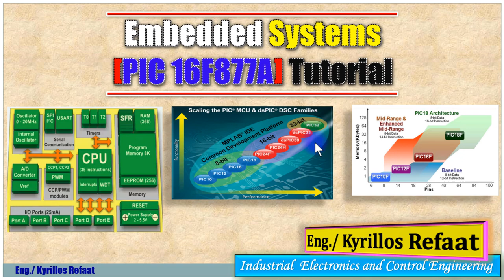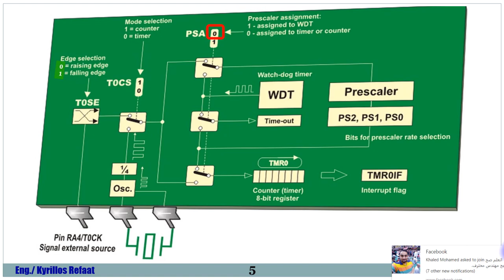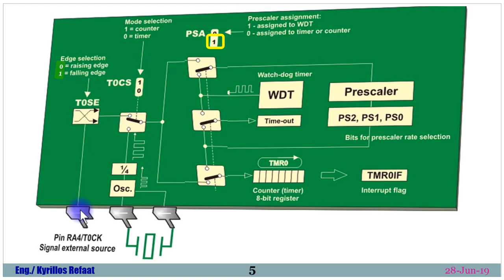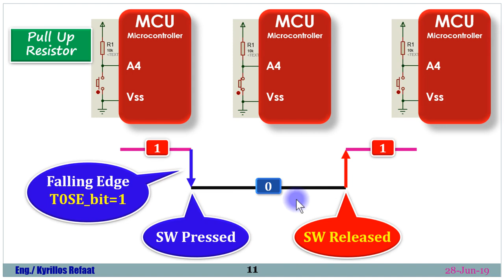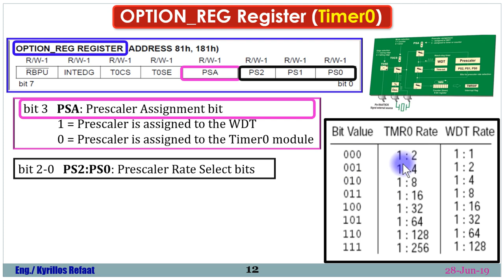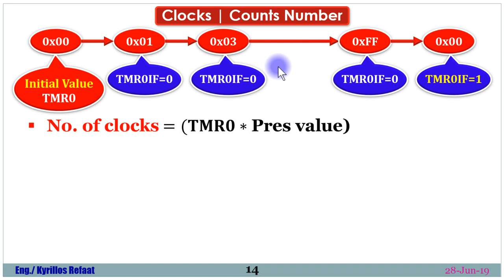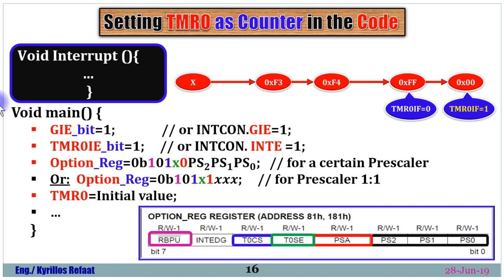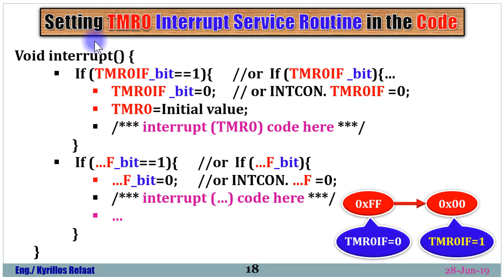Part 1: Timer0 as Counter To Count Outside Events | T0 Interrupt | Embedded Systems | المؤقت 0 كعداد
شرح كيفية استخدام  Timer0 كعداد لعد النبضات الخارجية ...مثل قياس سرعة دوران محرك ...والمسجلات الخاصة به...وهناك المزيد خلال الفيديو... متنساش الاشتراك بالقناة لمتابعتنا دائما وتفعيل زر الجرس لأخطارك بأي فيديو يتم رفعه ... ولا تنسي الشير لتعم الفائدة والإعجاب بالفيديو كنوع من التشجيع  للأستمرار وتقديم المزيد
لتحميل البوربوينت الذي تم منه الشرح
Complete Embedded Systems & Microcontrollers - Design & Programming Tutorials

في هذا الفيديو يتم استكمال شرح استخدام المؤقت Timer0 والمسجلات الخاصة به لتفعيل المقاطعة لتحقيق زمن تأخير معين.
كذلك شرح تطبيق Timer Calculator واستخراج القيم المطلوبة للمسجلات لاستخدام المقاطعة الخاصة بالمؤقت 0.
وكيفية استخدام المؤقت0 كعداد لعد الاحداث الخارجية كعدد المنتجات اليومية في المصانع
Watch This Video To learn:
1- How to use Timer0 as timer to generate a certain time delay.
2-  How To Use Timer0 Interrupt and How to set the required register to activate the interrupt?
3- How to use timer calculator software to generate the required registers values to use Timer0 interrupt?
4- How to use Timer0 as Counter To Count Outside Events?

لمشاهدة سلسلة الاردوينو اونو وميجا 2560 الاحترافية من البداية من هنا:
لسلسلة الامبيديد سيستم الاحترافية من البداية من هنا:
لسلسلة اللابفيو المتقدمة في التحكم والتصميم من هنا:
لسلسلة فيديوهات مهمة وبرامج اساسية للكمبيوتر واللابتوب من هنا:
انضم لجروب اتعلم صح لتصبح مهندس محترف علي الفيس بوك لمتابعتنا دائما:
شكرا جزيلا
كيرلس رفعت